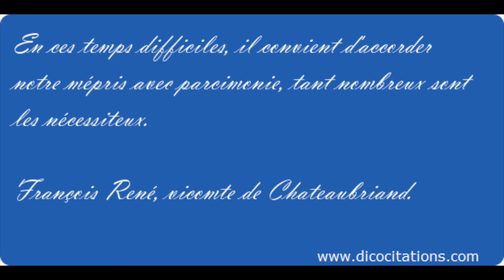le 6 RPIMa n'est pas mort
Le Grand Rdv annuel des anciens du 6 RPIMa pour un challenge de Tir aux Armes Réglementaires